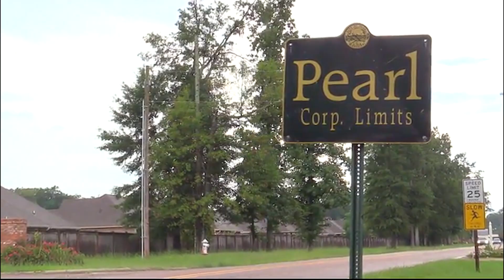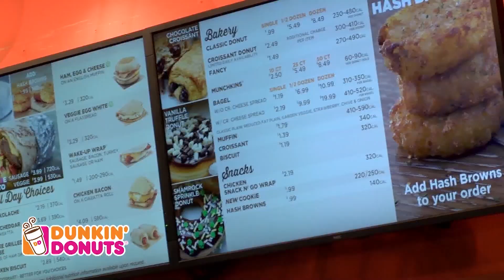This Week In Pearl - May 13, 2021